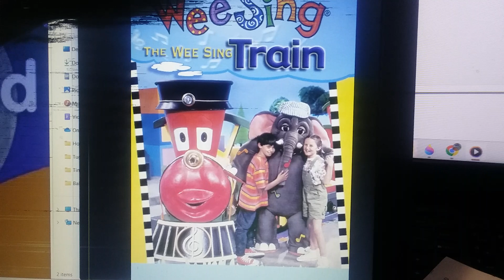Wee Sing Train Is A-Comin' Instrumental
More Wee Sing Instrumentals are coming soon!